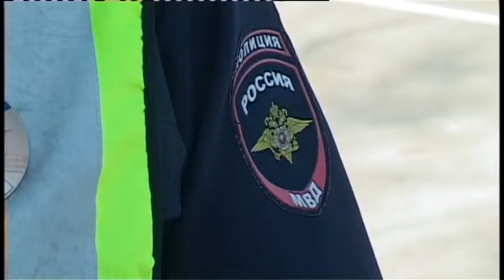Дети – самые беззащитные участники дорожного движения